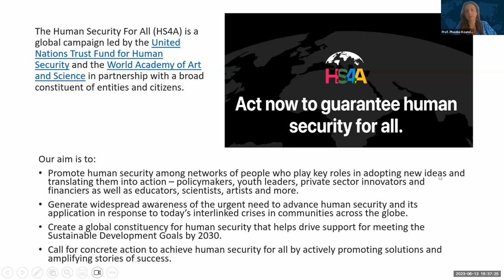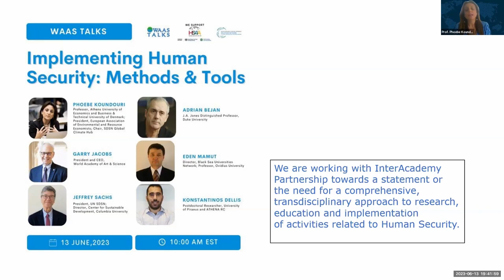Nurturing Human Security: A Global Campaign for Sustainable Progress | Phoebe Koundouri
Speaker: Phoebe Koundouri
Session: Nurturing Human Security: A Global Campaign for Sustainable Progress
Event: WAAS Talks on Implementing Human Security: Methods & Tools